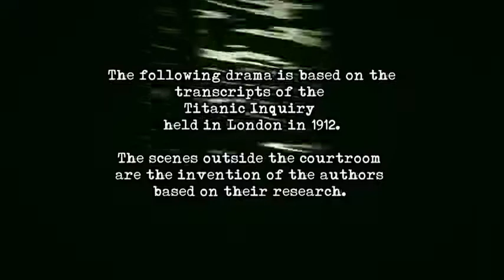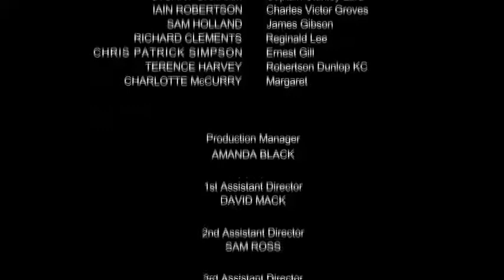The Titanic Inquiry Crew of The SS Californian